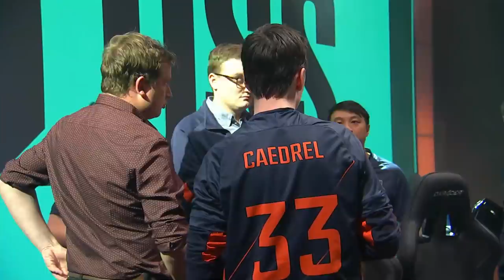Excel vs FC Schalke 04 | Week 3 Day 2 of S9 LEC Spring 2019 (ex-EULCS) | G2 vs SPY W3D2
SPY vs G2 LEC Spring 2019 Week 3 Day 2 - FC Schalke 04 vs Excel lol eSports W3D2 eu lcs Spring 2019.
LoL eSports S9 LEC Spring 2019 - Excel vs FC Schalke 04 | League of Legends European Championship 2019 SPY vs G2 VOD 1080p Full HD.
Second match of the day - FC Schalke 04 vs Excel best of 1.
G2 vs SPY full game in HD 1080p.

Excel Esports Line-up:
Expect - top Rumble
Caedrel - Jungle Olaf
Exile - mid Aatrox
Jeskla - ADC Sivir
KaSing - Support Alistar

FC Schalke 04 Line-up:
Odoamne - top Kennen
Memento - jungle Camille
Abbedagge - mid Ryze
Upset - ADC kaisa
IgNar - Support Gragas

Patch: 9.2 - Season 9
Game Date: 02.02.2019 | 02/02/2019 | February 2nd 2019
Game place: EU LCS Studio, Berlin
Casters: Vedius and Medic